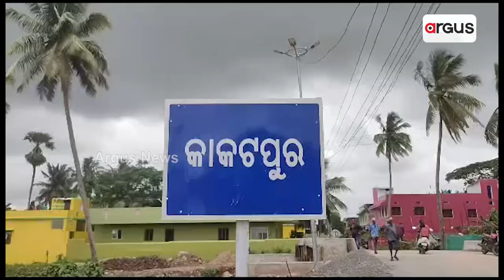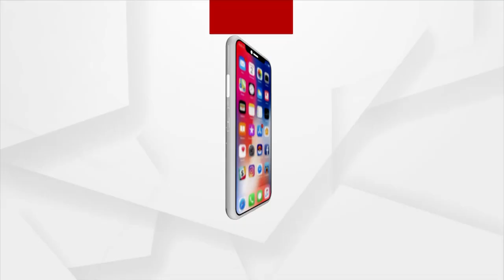Odisha BJP Stage Protest Over Unannounced Power Cut In Kakatpur